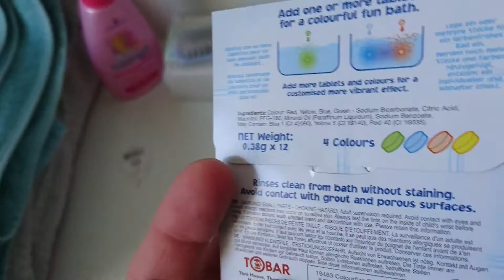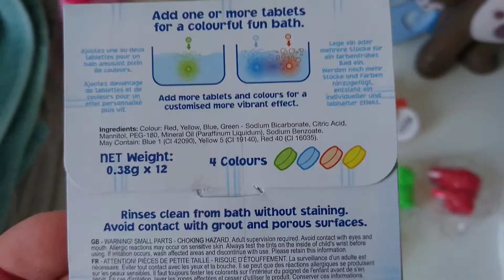Ebay haul (fun ideas for kids bath time)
Here are just a few items I purchased off ebay for my kids St bath time. Sorry about the noisey background. Hope you enjoy